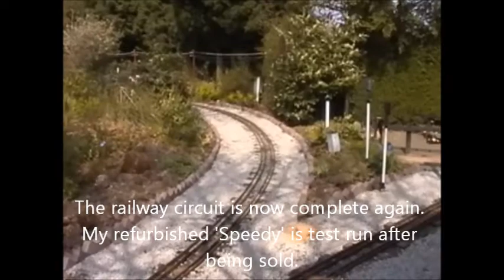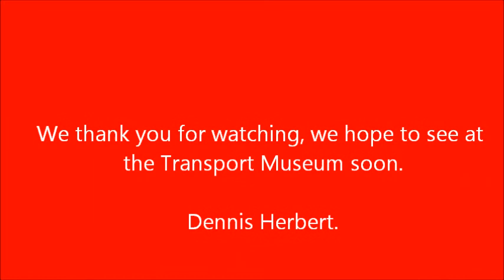Wythall Work following the National Lottery Grant at The Transport Museum Wythall